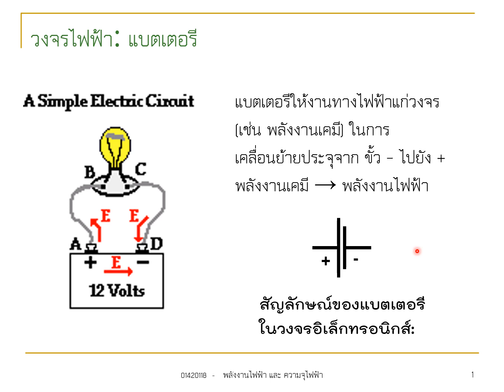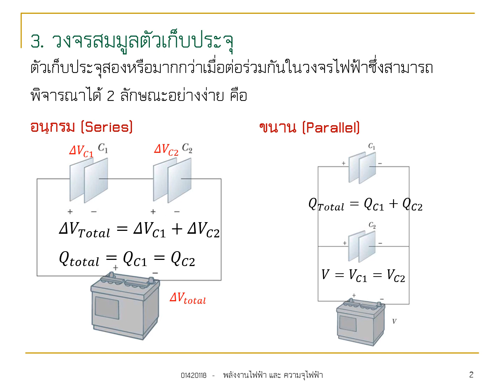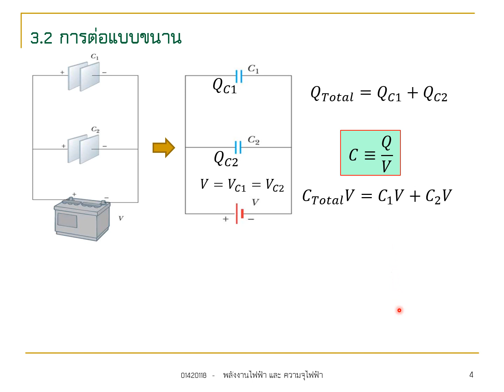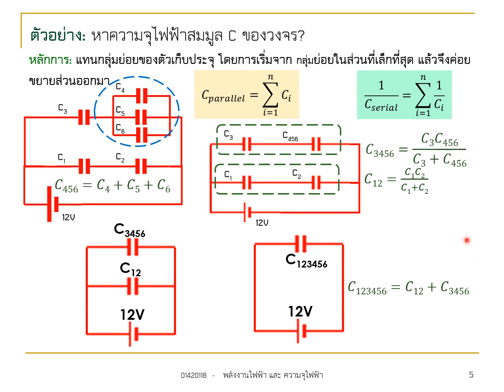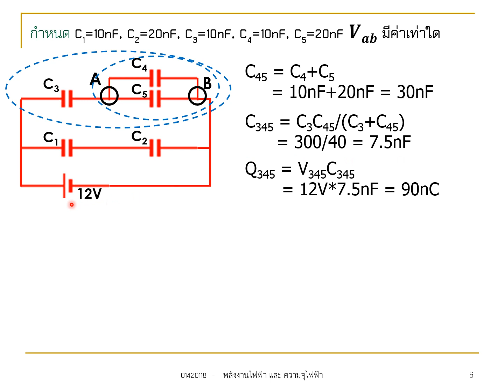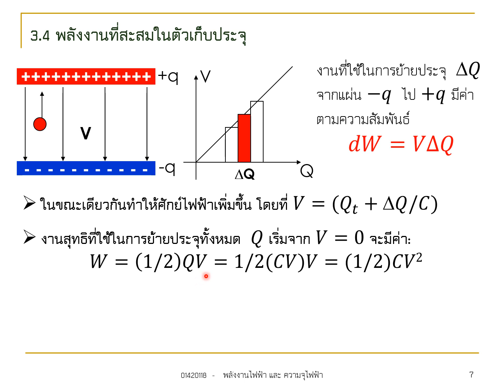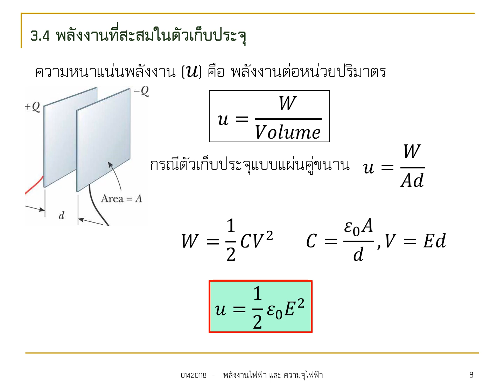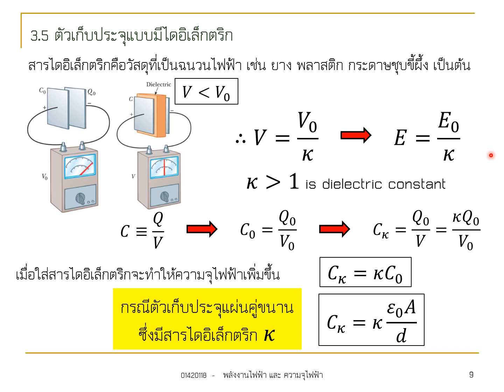บทที่ 3 ความจุไฟฟ้า และตัวเก็บประจุ (Video 3)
การต่อวงจรตัวเก็บประจุ